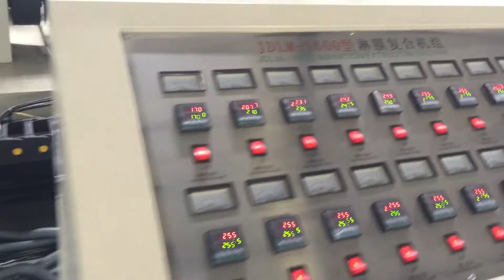Double Side Woven Extrusion Lamination Machine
Double Side Woven Lamination with Turn Bar instead of Old way.
Can make sure the thickness of both side much better than old way.
And if require BOPP compounding, this way is also better.